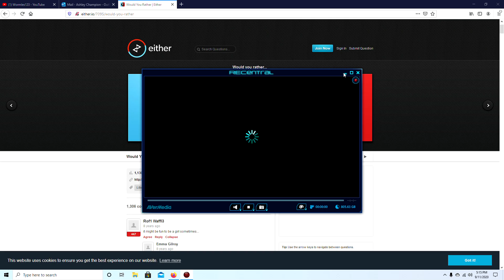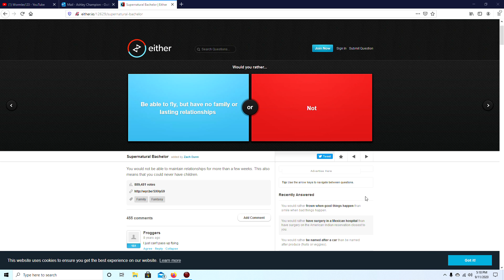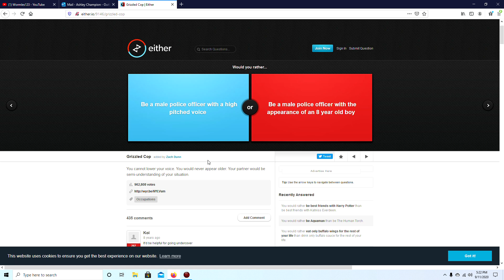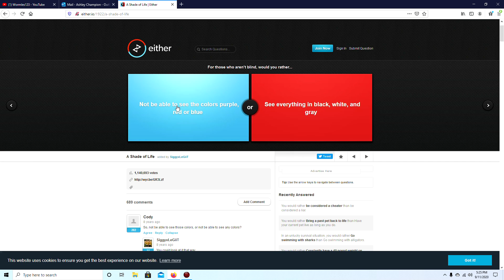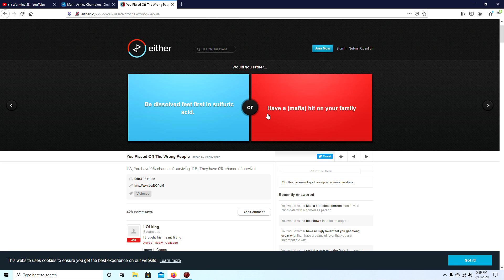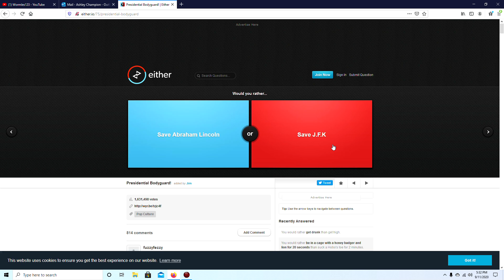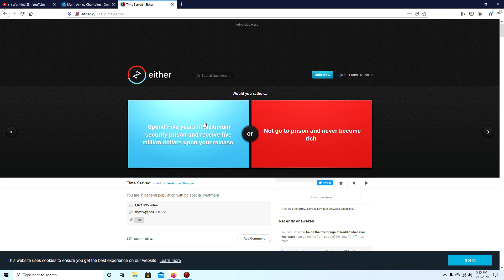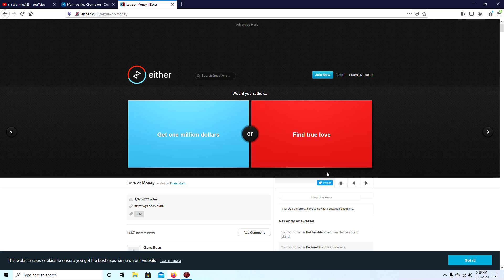would you rather part 1 why is there so many life changing decisions